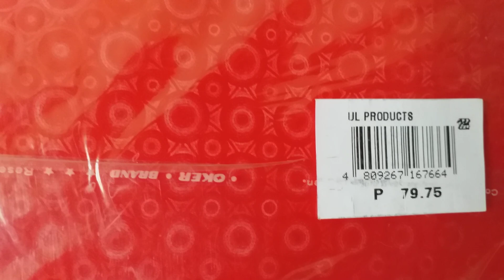Happy children of guinobatan to reach theme from a subscribers request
Happy children